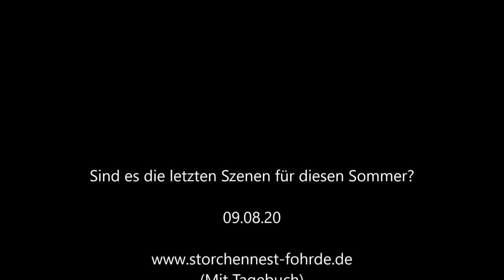Lilly flüchtet vor einer Wespe! ;-) 09.08.20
Sind es die letzten Szenen für diesen Sommer?» Mehr Infos zu den Storchennestern in Fohrde und den Live Kameras findet ihr